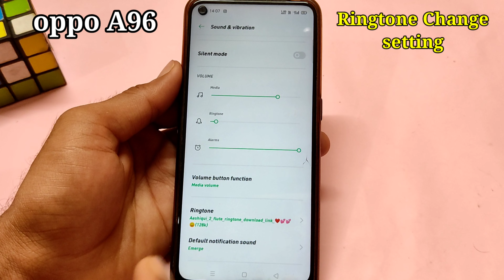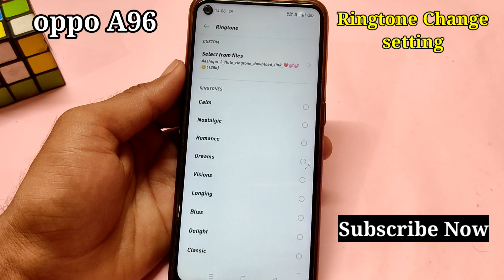oppo a96 mein ringtone kaise change kare, how to change ringtone setting in oppo a 96 mobile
Hello friends aaj ki is video  mein maine aap logo ko bataya hai ki oppo a96 mobile me ringtone kaise change ki jati hai